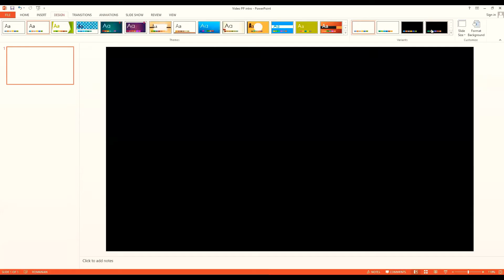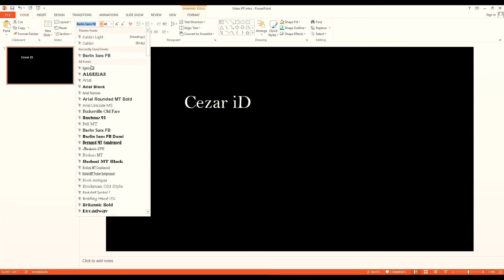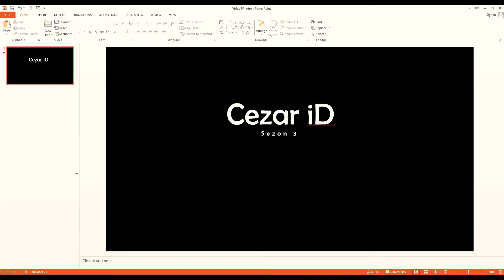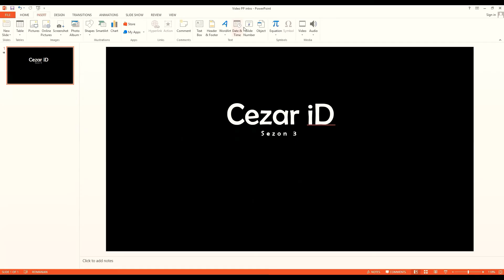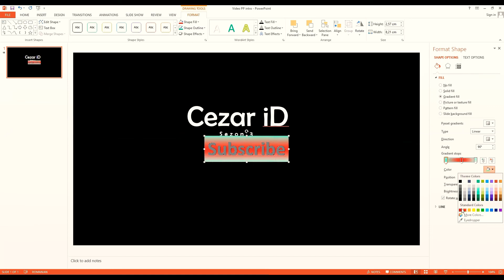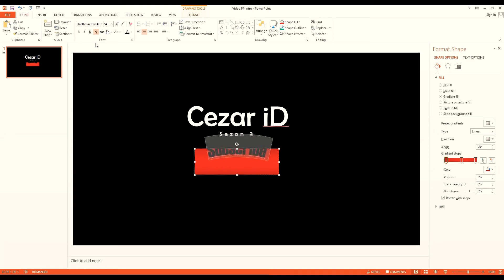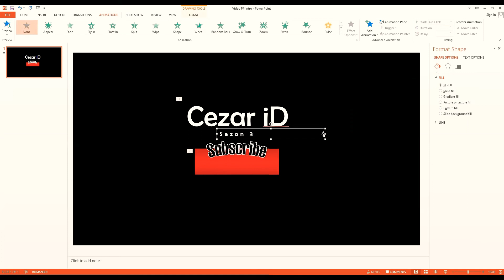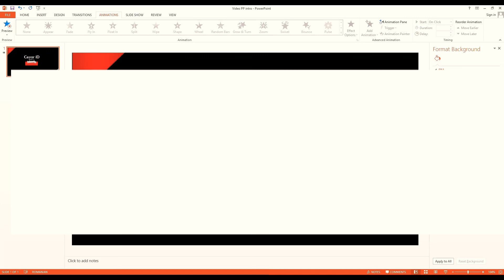Poți face un intro în PowerPoint?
Am reușit să fac un intro pentru canalul meu în PowerPoint? uită-te la tot video-ul ca să vezi